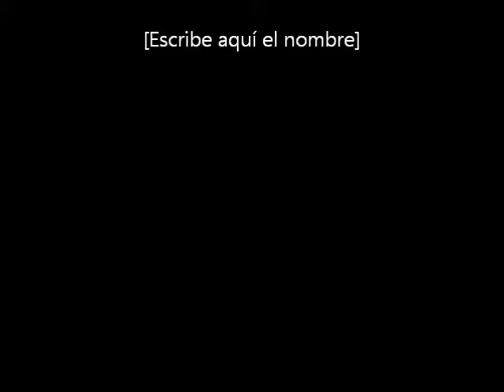ROBOT PAQUETES PLACAS DESMONTABLES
Robot paletizar paquetes de placas desmontable automáticamente en un palet.